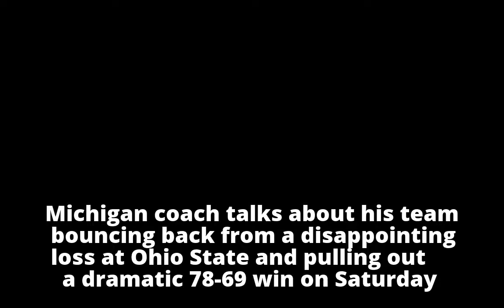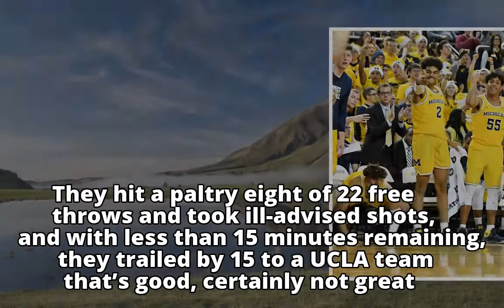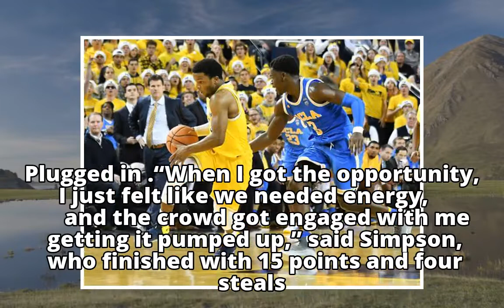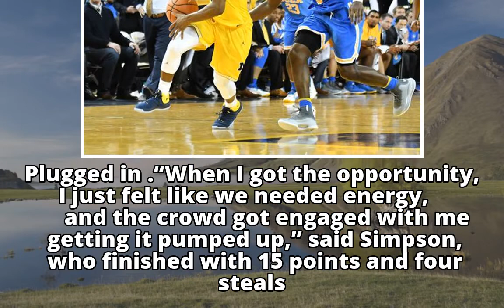Wojo: Michigan basketball makes an important point